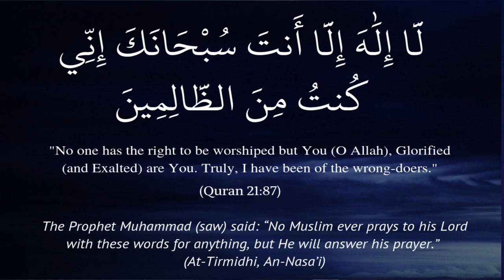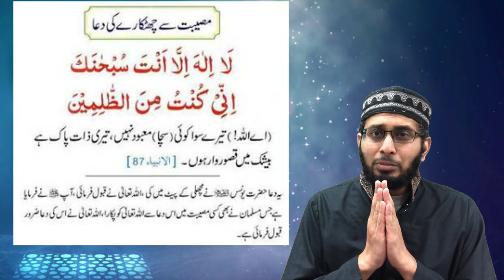Lockdown 2020 se Nikalne ka Qurani Nuskha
Lockdown se baahar aaneka Qurani Nuskha